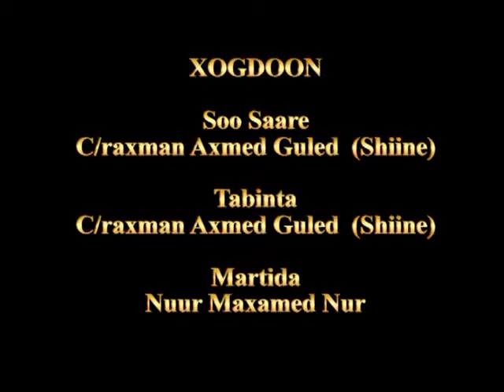xogdoon September 2013 shirkii Brussels wareysi Nur M Nut GUd Dallada Urur Puntland